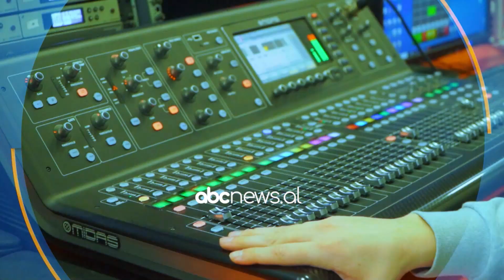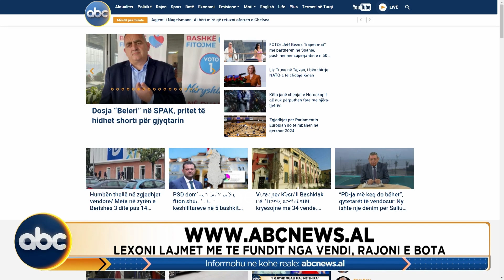Tirana Live, ora 13:00 - 17 Maj 2023 | ABC News Albania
Zhvillimet më të fundit të aktualitet dhe ato politike, do të vijnë përreth 60 minuta nën moderimin e gazetares Elisa Gjerani. Tema e ditës do të zgjerohen gjithshtu përmes analistëve, apo ekspertëve të njohur në studio. Tirana Live cdo ditë me ju, në ekranin e ABC News në 11:00.